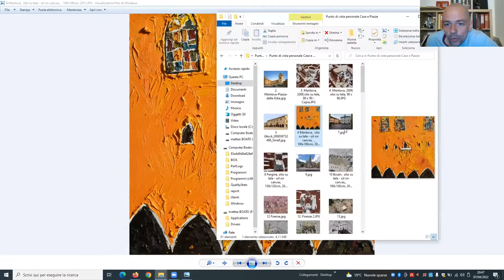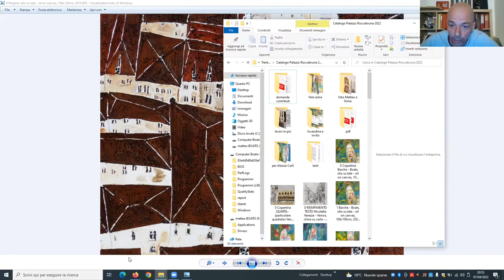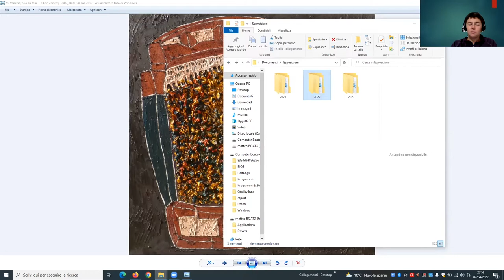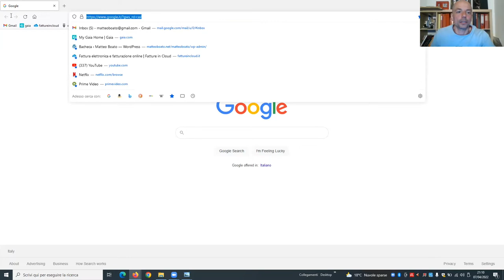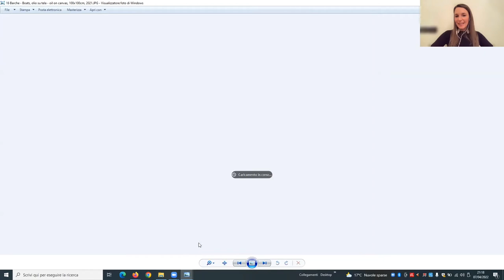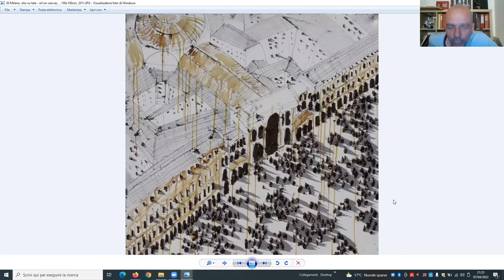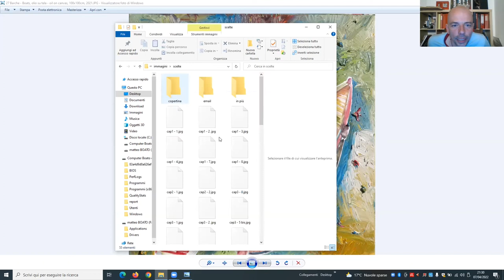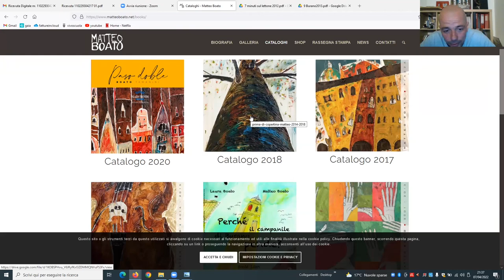Intervista all'Alumnus Matteo Boato - 7 aprile 2022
Matteo Boato
Si laurea nel 1992 in chitarra classica e nel 1997 in ingegneria civile all'Università di Trento. Nel 1998 consegue il “diploma di architettura bioecologica” (Torino).

Nel 2001, come un fulmine a ciel sereno, sceglie la via della pittura come unica professione.

che in Italia: Alessandria, Alghero, Asolo (TV), Barletta, Bergamo, Carrara, Castelfranco V. (TV), Feltre (BL), Ferrara, Genova, lmbersago (MI), Lucca, Mantova, Milano, Modena, Moena (TN), Mogliano V. (TV), Padova, Parlesca (PG), Riva del G. (TN), Roma, Rovereto (TN), Saronno (VA), Torino, Tortona, Trento, Udine, Venezia, Verona, Vicenza, Vigevano (PV).

Viene invitato alla Biennale di Venezia 2011 (Padiglione Italia, Trentino Alto Adige). Partecipa come docente ad attività formative dedicate alla progettazione artistica di gruppo (MART, 2010 e 2011; FPSM, 2014 – 2020), regia e scenografia (Pergine Spettacolo Aperto, con M. Detassis, 2007; Tour “Tutti Qui” di Claudio Baglioni, 2006), conferenze artistico/scientifiche (MUSE, 2011), performance (Galleria Civica di Trento, 2011; Auditorium di Trento, 2011; MUSE, 2013; Nizhny Novgorod (RU), 2014; Kirov (RU), 2015). È il soggetto, sia come pittore che come musicista, di una ricerca scientifica condotta da L. Albertazzi, L. Channel, R. Micciolo, docenti dell’Università di Trento, e alla pubblicazione “Cross-modal association between materic painting and classical Spanish music” in Frontiers (Psychology).

Illustra alcuni libri: “Un amore in Piazza”, romanzo illustrato di D. Larentis e N. Clementi, Reverdito Editore; “5 minuti sul lettone”, racconti di C. Lombardo, Silvy Edizioni; “Perchè il campanile di Burano pende?” racconto di L. Boato, Boom Libri.

I suoi lavori vengono inseriti nella scenografia del film “La felicità è un sistema complesso” (2015, reg. Zanasi), nelle serie TV “Tutto può succedere” (2016 – 2017 – 2018, RAI 1), “Nero a Metà 2” (2019, RAI 1) e “Suburra la serie” terza serie, (Netflix, 2020).

Vince alcuni concorsi nazionali per la realizzazione di opere d’arte pubbliche: Nuova Corte d’Appello di Roma (Roma), Scuola Primaria e Secondaria di Levico Terme (TN), Scuola Materna di Povo (TN), Scuola Materna di Mezzano (TN), Presidio Ospedaliero di Borgo V. (TN), Nuovo Polo Scolastico di Pergine V. (TN).

Di lui hanno scritto: Chiara Accornero, Lucia Anelli, Paola Azzolini, Lorenzo Basso, Felice Bonalumi, Ivana Buselli, Maria Luisa Caffarelli, Vittorio Caracuta, Elena Carrea, Katja Casagranda, Federica Chini, Mariapia Ciaghi, Maria Ida Clementel, Nadia Clementi, Elena Colombo, Mario Cossali, Antonio Cossu, Carla D’Aquino Mineo, Franco De Battaglia, Laurent Delaloye, Annalia Dongilli, Giorgio Falossi, Bianca Ferrigni, Elena Fontana, Vladimiro Forlese, Renzo Francescotti, Sergia Jessi Ferro, Claudia Gelmi, Paolo Giacomoni, Serena Giordani, Elsa Gipponi, Antonella Iannò, Antonella Iozzo, Franco Lancetti, Daniela Larentis, Carla Locatelli, Patrizia Lovato, Annamaria Lona, Katia Malatesta, Sandra Mattei, Pietro Marsilli, Luigina Mazzocca, Francesca Menna, Domenico Montalto, Valentina Musmeci, Cristina Natalicchio, Brunilde Neroni, Gino Prandina, Carmine Ragozzino, Manuela Riva, Davide Francesco Rota, Elena Sacchetti, Nadia Scappini, Maurizio Scudiero, Anna Soricaro, Carlo Squillante, Nicoletta Tamanini, Silvia Tarter, Ines Thomas, Marco Tomasini, Paolo Tomio, Giorgio Trevisan, Riccarda Turrina, Gabriele Turola, Maddalena Vialli, Natale Zaccuri, Gigi Zoppello.

Intervista a cura di
L'intervista verrà condotta dalla Alumna Carlotta Brondolo - laureata in Arte presso l'Università di Trento